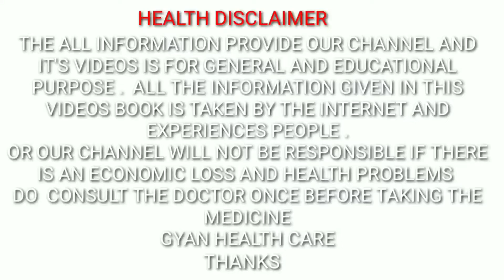जहां बड़े-बड़े डॉक्टर फेल हो जाते हैं वहां यह काम करता है कमर दर्द,जोड़ों का दर्द एक बार में खत्म